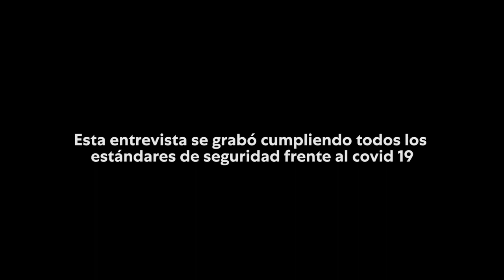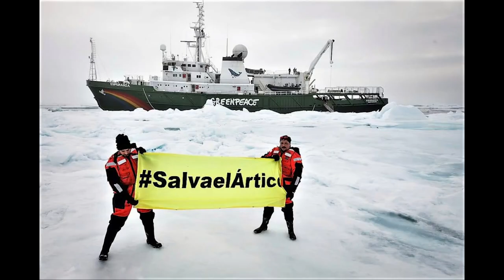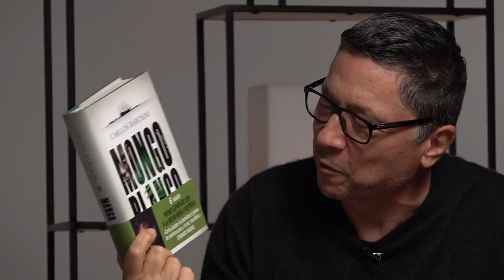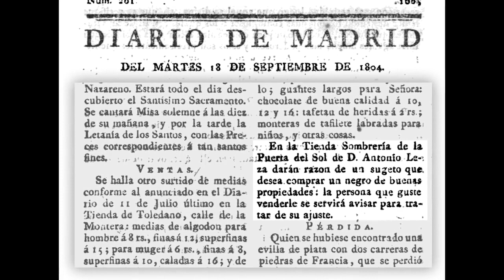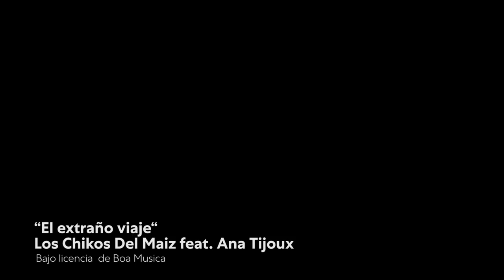Pablo Iglesias entrevista a Carlos Bardem, 3 de enero de 2021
De con Licencia Atribución de Creative Commons (reutilización permitida)